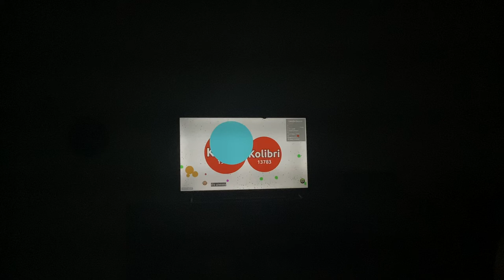There’s one thing that I want to talk about.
The thing that I was talking to you about was adding subtitles to my videos.